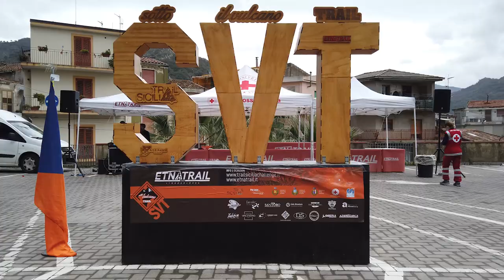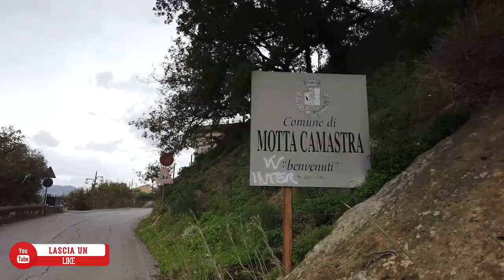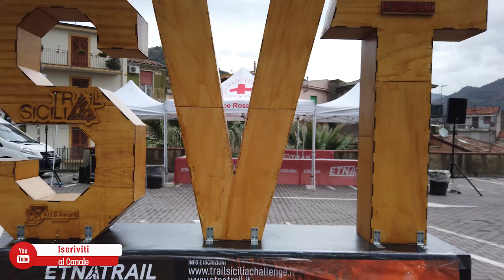Trail running Sotto il vulcano 2021 10k - Francavilla di Sicilia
Ancora una volta mi sono impegnato a correre un trailrunning, e l'ho fatto a Francavilla di Sicilia.
Il trail running è stato organizzato da Etna trail e Trail sicilia Challenge, due le distanza la 11 km e la 26 km.
La gara da 26 km è partita da piazza S. annunaziata sempre da Francavilla di Sicilia mente la gara da 11 km dallo spettacolare scenario delle gole dell'alcantara.
Buona visione.
Once again I committed myself to run a trailrunning, and I did it in Francavilla di Sicilia.
The trail running was organized by Etna trail and Trail sicilia Challenge, two distances: 11 km and 26 km.
The 26 km race started from Piazza S. Annunaziata also from Francavilla while the 11km race from the spectacular scenery of the Alcantara gorges.
Good vision.
Riprese fatte con :
Link Amazon attrezzatura utilizzata:
Dji Osmo pocket
Freewell Filtri Lenti
Credit music:

Track Name: Epic Cinematic Trailer - Action Background Music / Orchestral Music Instrumental